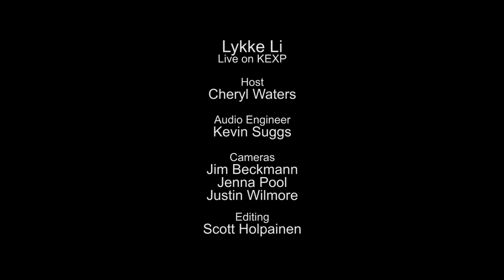Lykke Li - I Never Learn (Live on KEXP)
presents Lykke Li performing "I Never Learn" live in the KEXP studio. Recorded May 22, 2014.

Host: Cheryl Waters
Audio Engineer: Kevin Suggs
Cameras: Jim Beckmann, Jenna Pool & Justin Wilmore
Editor: Scott Holpainen